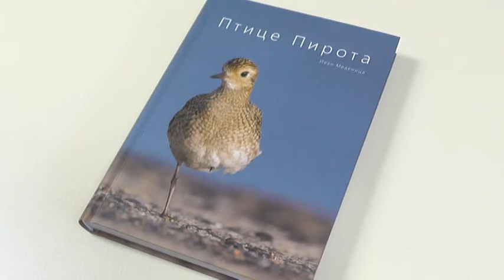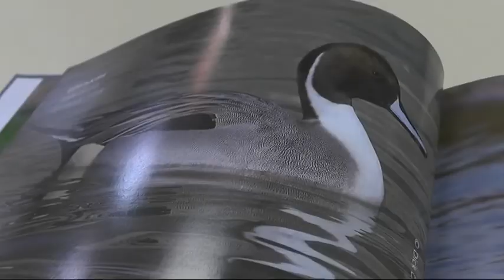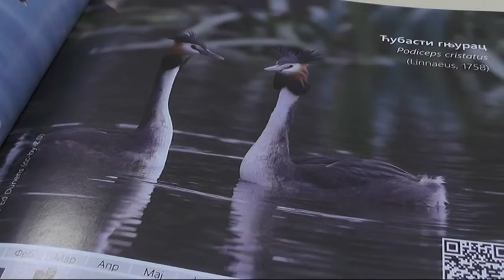PREDSTAVLJENA KNJIGA ''PTICE PIROTA'' IVANA MEDENICE